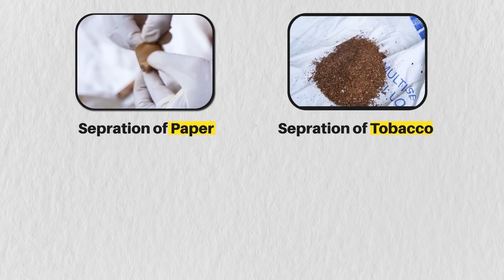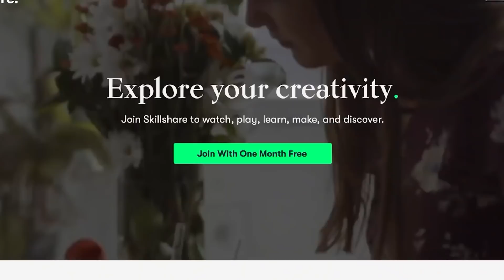THIS start-up makes TOYS from cigarettes!😱 | An Open Comment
This video is the story of an Indian company converts cigarettes into toys. If you like the video, do share it with others.

Cigarettes
Toys
cigarettes to toys
CODE Effort
An Open Comment